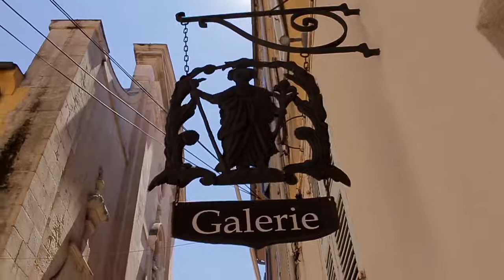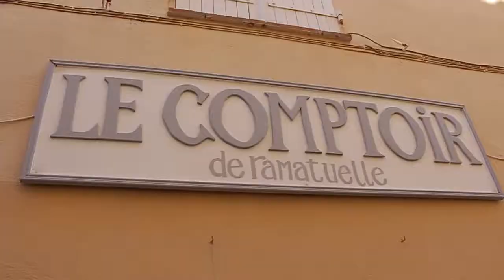OÙ SONT LES STARS ? (TdF#3)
Promenade dans le temple de la jet-set... St-Tropez !

Image: Juillet 2017

Merci ;)

Greg